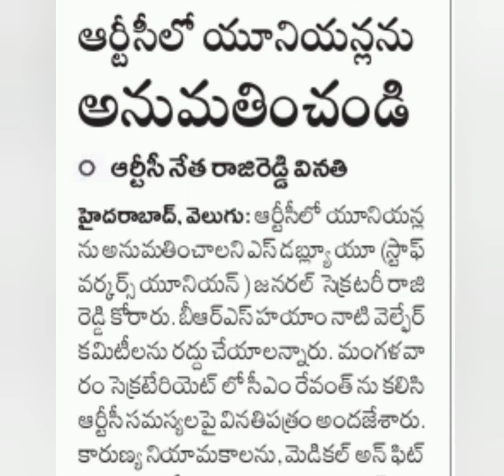10/01/2024తెలంగాణలో ప్రభుత్వ ఉద్యోగులకు సంబందిచిన వార్తలు ఉద్యోగుల సమస్యలపై వార్తలు ఒక్క నిమిషంలో ..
10/01/2024
తెలంగాణలో ప్రభుత్వ ఉద్యోగులకు సంబందిచిన వార్తలు ఉద్యోగుల సమస్యలపై వార్తలు ఒక్క నిమిషంలో ..